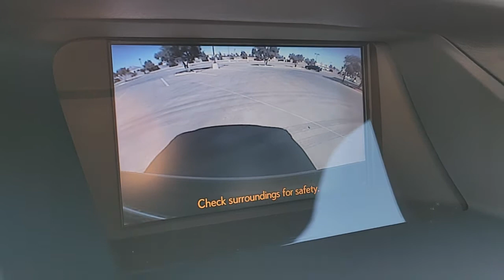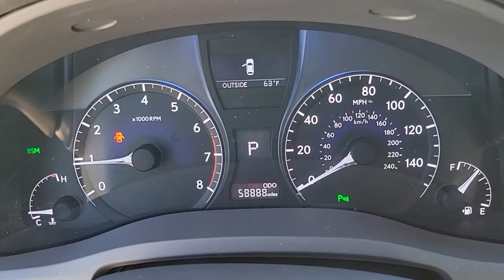2015 LEXUS RX Las Vegas, NV, Henderson, NV, St. George, UT, Phoenix, AZ, Bakersfield, CA H220245A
Nebula Gray Pearl Used 2015 LEXUS RX available in Las Vegas, Nevada at Lexus of Henderson. Servicing the Henderson NV, St. George UT, Phoenix AZ, Bakersfield, CA area
2015 LEXUS RX AWD 4DR F SPORT - Stock#: H220245A - VIN#: 2T2BK1BA4FC288209

Recent Arrival! BACKUP CAMERA, BLUETOOTH, NAVIGATION, MOONROOF/ SUNROOF, BLIND SPOT MONITOR, SERVICE RECORDS AVAILABLE, AWD, Black w/Leather Seat Trim, Intuitive Parking Assist, Navigation System. CARFAX One-Owner.brbrbrAwards:br  * 2015 KBB.com Best Resale Value AwardsbrReviews:br  * Excellent fuel economy; smooth ride; quiet and attractive cabin with high-quality materials; comfortable rear seating; generous standard features. Source: Edmundsbr  * Quiet and attractive cabin with high-quality materials; plush ride; comfortable rear seating; generous standard features. Source: Edmundsbr  * If you desire a 5-passenger luxury SUV in the $40,000-$50,000 range that has comfortable and quiet driving manners, an excellent reputation for reliability, and the space to accommodate loads of shopping bags or sporting gear, its hard to go wrong in a Lexus RX. Source: KBB.com